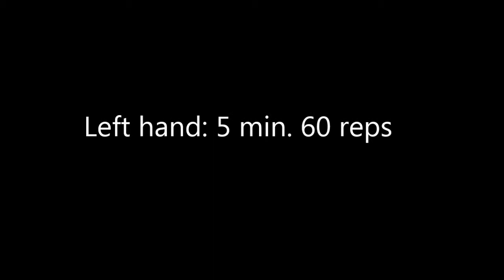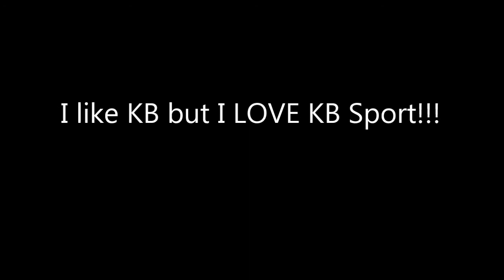07.03.13 Snatch (max. each hand ) test 20 kg